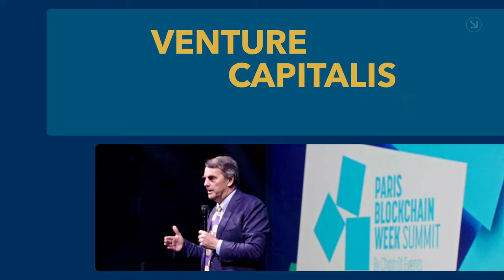Meet the Drapers Season 6 - Coming Soon!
Meet the Drapers is BACK with a 6th season - and we're physically going international this season! Follow Tim Draper around the world as he meets with incredible guest judges and hears pitches from all kinds of entrepreneurs in each country. You DO NOT want to miss this!